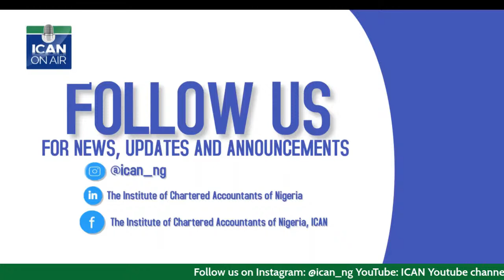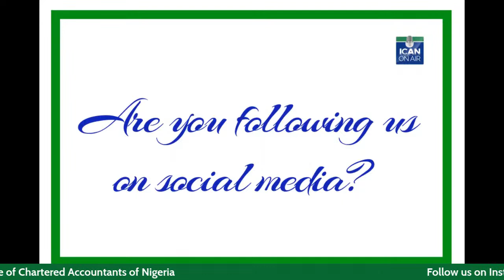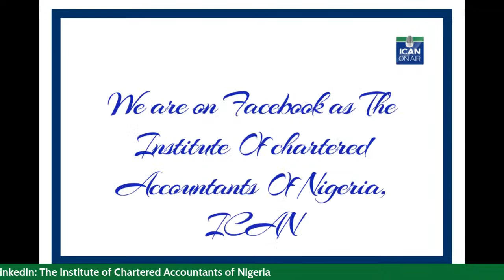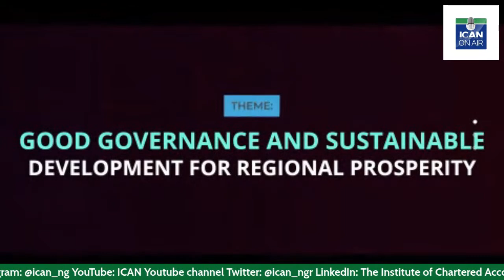Financial Modelling; What The Professional Accountant Needs To Know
Join us on ICAN ON AIR on Tuesday 22, February 2022 Time: 6pm (WAT).
Our focus will be on FINANCIAL MODELLING; WHAT PROFESSIONAL ACCOUNTANT NEEDS TO KNOW.

Our guest DAVID BROWN Esq will be present to take us through the subject matter with great insights and understanding for us all.

Set your notification and reminder up as we look forward to hosting you on the show.